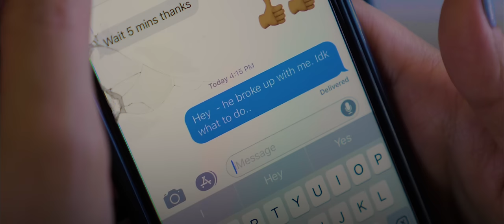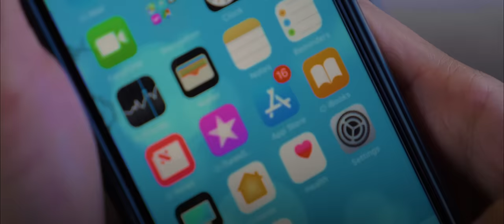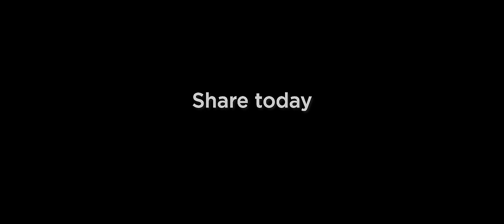If Someone Broke Your Heart - WATCH THIS | by Jay Shetty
Hi, it’s Jay! I'd love to keep in touch. Add me on Messenger and you'll be the first to know about my latest podcast episodes, free courses, and BIG announcements every week!

Credit: "See, love didn't hurt you. Someone who doesn't know how to love hurt you"- Unknown Quote